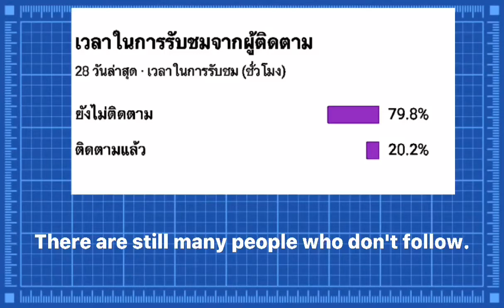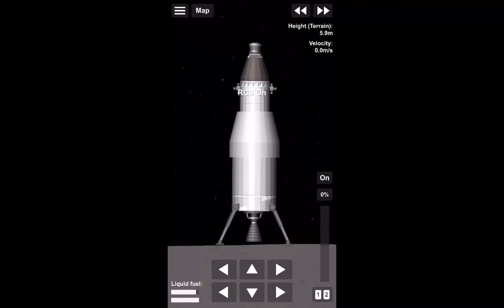Saturn c8 rocket launch in | Spaceflight Simulatur 1.52 SFS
I'll make a falcon heavy rocket.